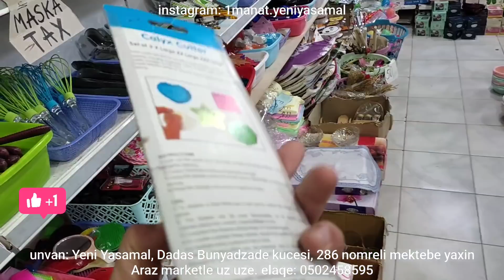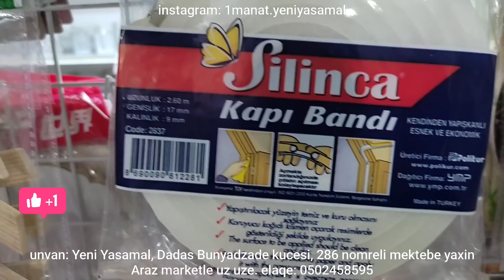NƏ ALSAN 1 MANAT 👍 YENİ MALLAR GƏLDİ ☺️ 0502458595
tək qiymət, magazada hərsey 1 manata😍
unvan: Yeni Yasamal, Dadas Bunyadzade kucesi, 286 nomreli mektebe yaxin, Araz marketle uz uze.
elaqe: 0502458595